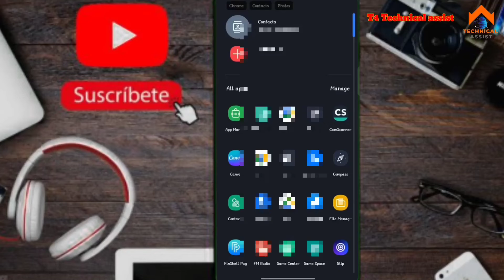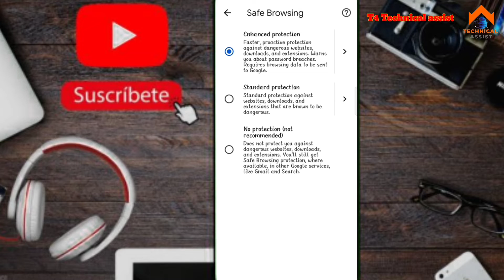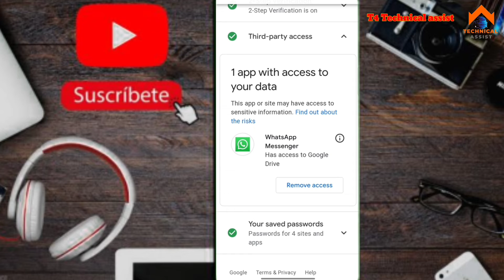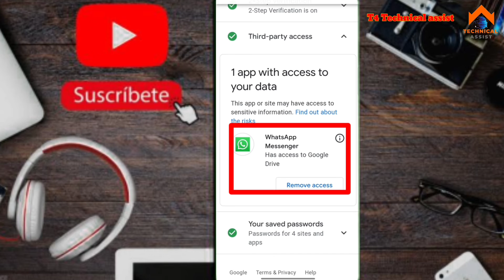Today YouTube 6 new update 2022 || Monetization Problem Solved? YouTube Security Update 2022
YouTube 6 new update 2022 || Monetization Problem Solved? YouTube Security Update 2022